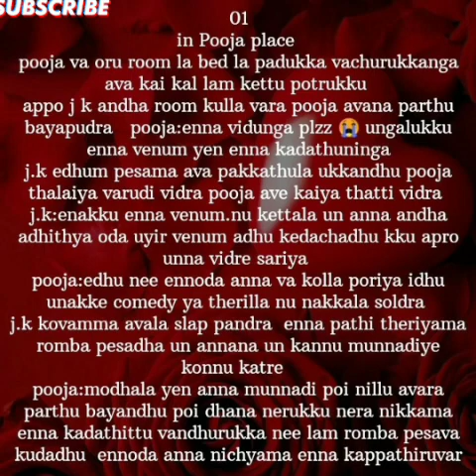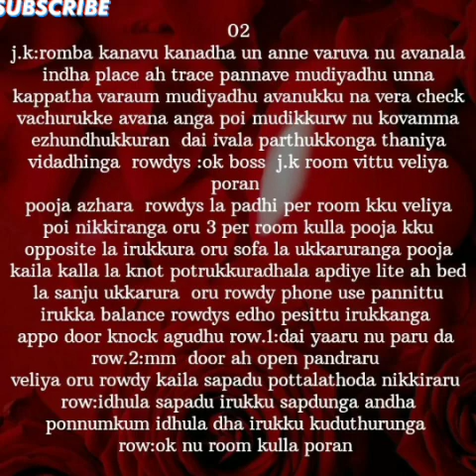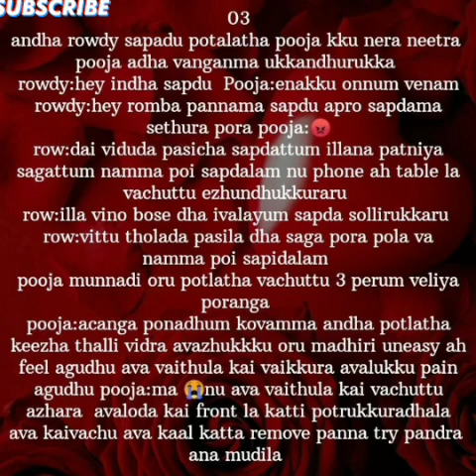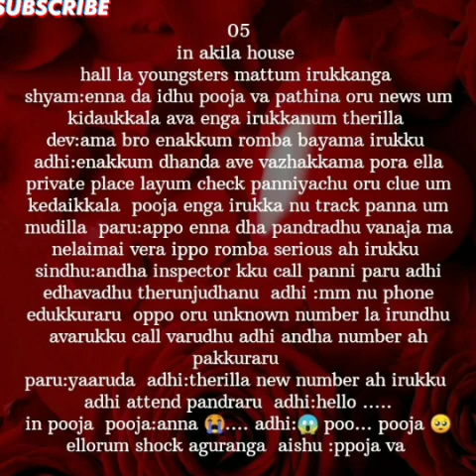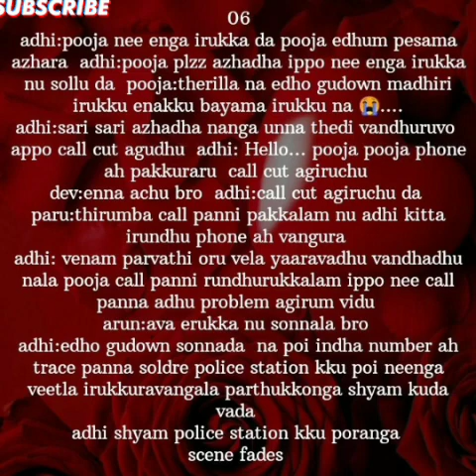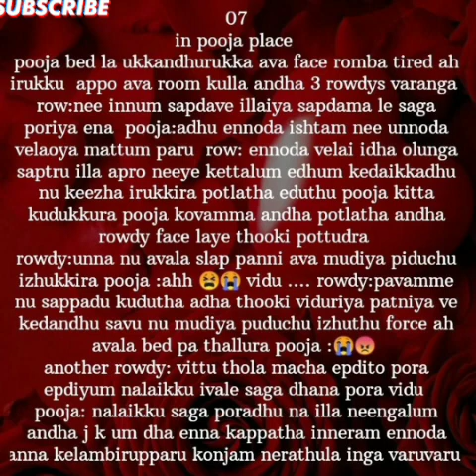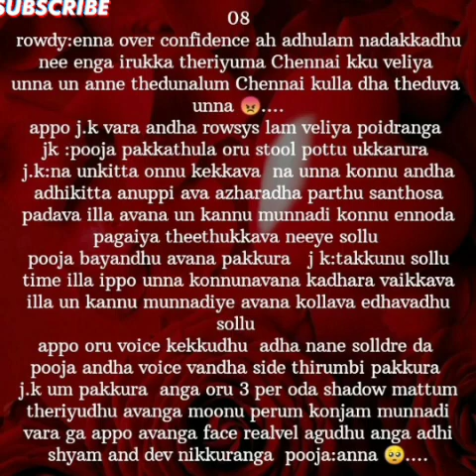Kadhal Rojave|| Episode-44 || AP Tale Time